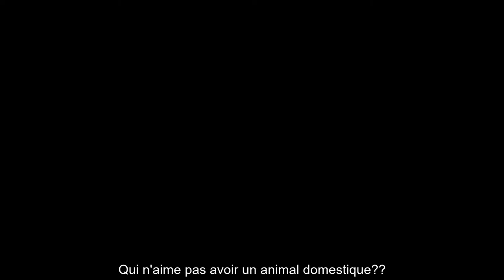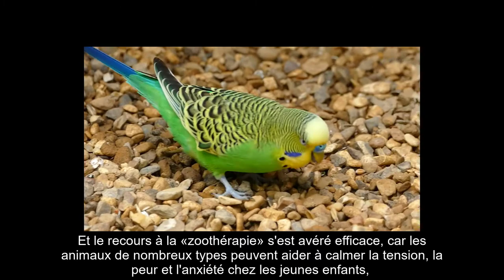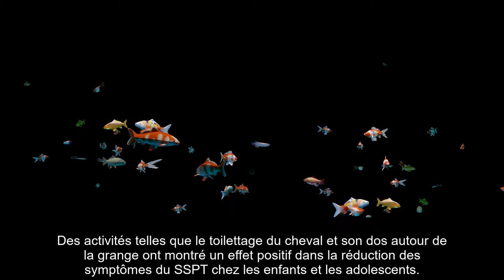Nos amis domestiques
La nature et les  animaux sont importants dans  un écosystème , car Dieu a harmonieusement créé des animaux, des plantes, des micro-organismes et même des êtres non vivants; Et toutes ces choses et ces organismes forment un écosystème parfaitement équilibré et parfait, et chaque organisme vivant a un rôle dans cet écosystème, donc aucun d'entre eux ne peut être éliminé, et l'importance des animaux réside dans le fait que certains d'entre eux mangent des vers et des insectes nuisibles, par exemple; Cela aide à augmenter et à maintenir la fertilité du sol